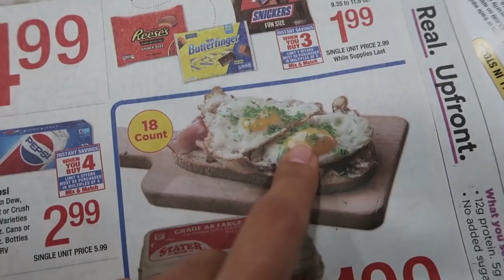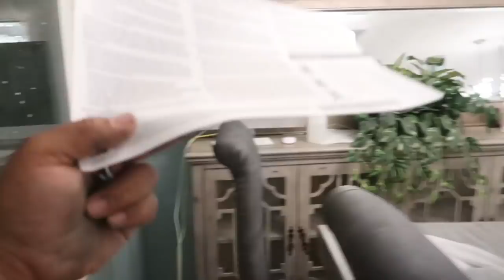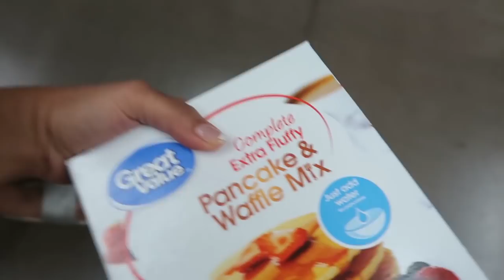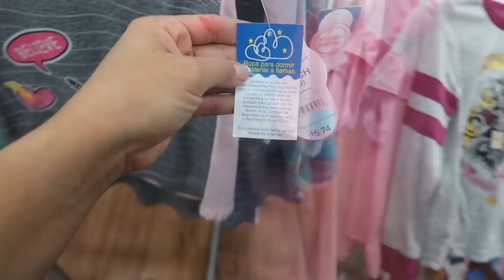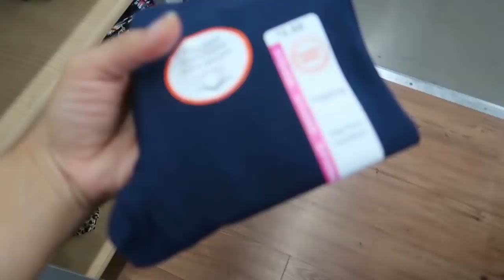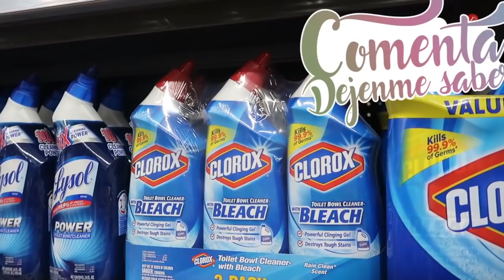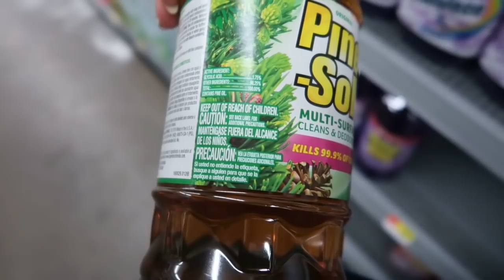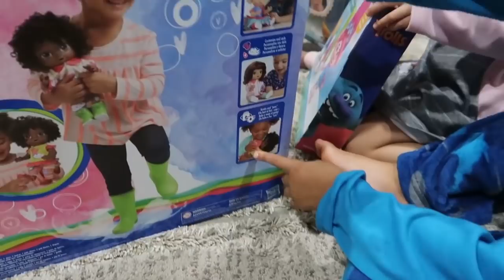JULIE abre sus REGALOS de C U M P L E A Ñ O S !! 😍+ Mini HAUL de ROPA para el B E B É!